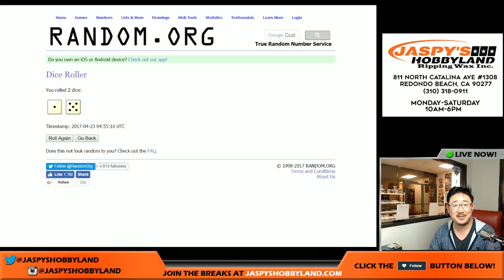Sat., 04/22/17 - #13 - Jaspy's Flawless PYT #13 Cowboys Spot Random / Filler